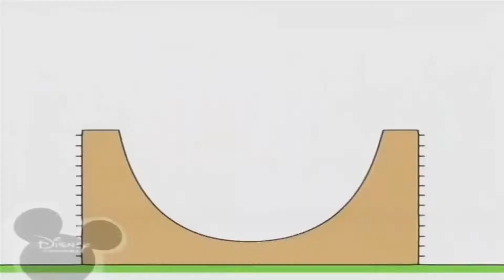5 лютого 2021 р.